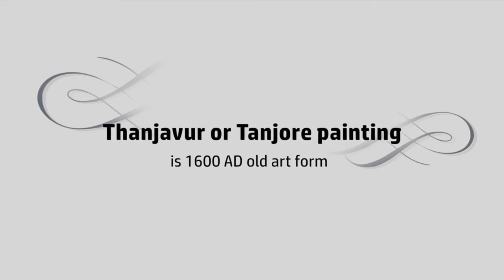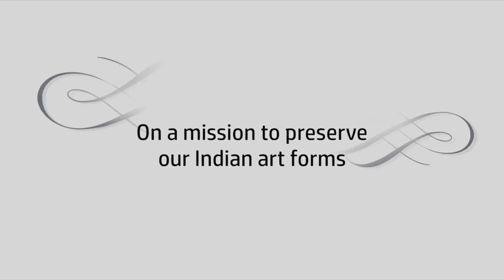Student feedback of the Tanjore painting classes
Tanjore - Student feedback

You can buy these paintings or learn how to do them.

Tanjore painting is a major form of classical South Indian painting, originating in Tamil Nadu. The art form dates back to 1600 AD.

These paintings are mostly of Gods and Goddesses and episodes from the Hindu tradition, provide inspiration.

Tanjore paintings are deeply rooted in tradition and still innovative within limits.

Our inhouse Tanjore specialist is Mrs. Lekha Murlidharan. She has been practicing this art for 30 years.